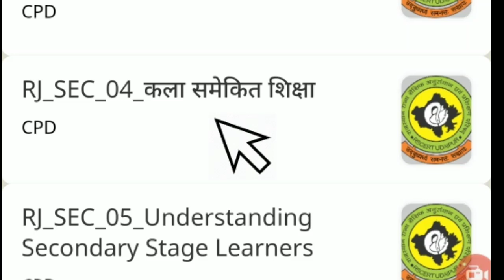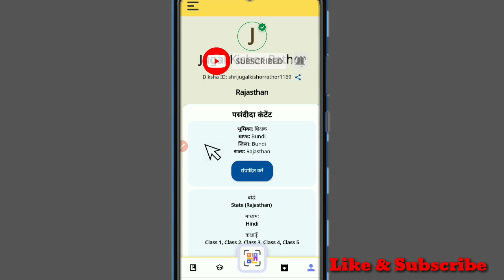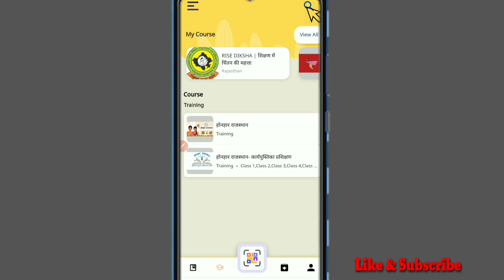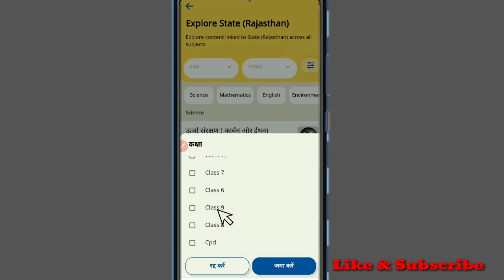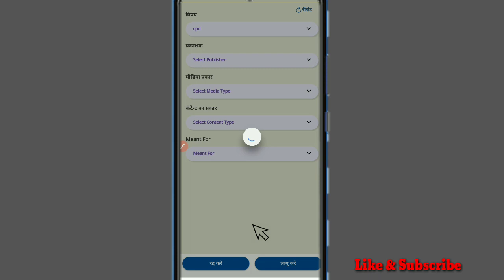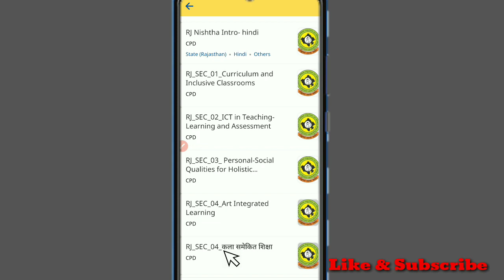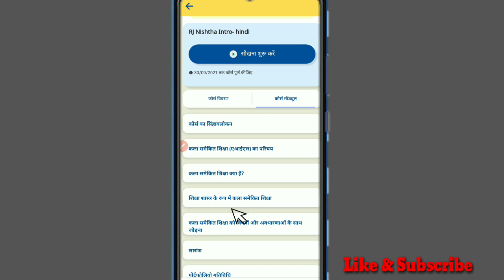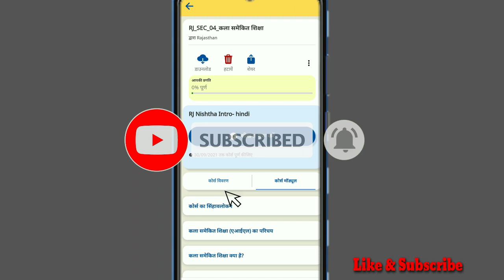nishtha training in diksha app | Nishtha training for teachers | Nishtha training module 4,5,6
*👇होनहार राजस्थान शिक्षक प्रशिक्षण शुरू*👇

*राज्य के कक्षा 1 से 8 तक के सभी शिक्षकों के लिए*

 *🙏हमारे शिक्षक, हमारे नायक🙏*

*होनहार राजस्थान शिक्षक प्रशिक्षण क्विज़ आंसर*👇👇
*आंसर key*